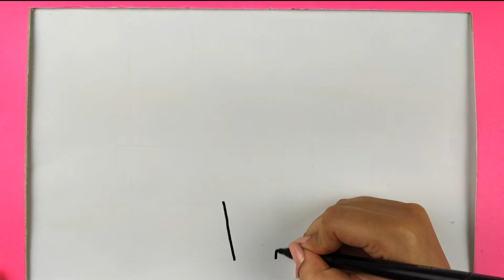COMO DIBUJAR UNA FLOR EN MACETA ✅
✅ En este video te enseño cómo dibujar una flor en maceta de una forma fácil.